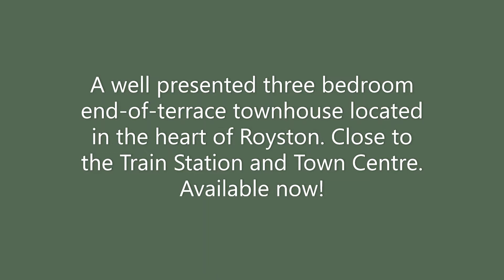68 Princes Mews, Royston